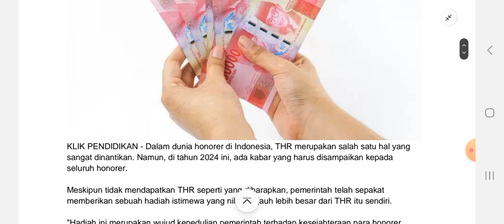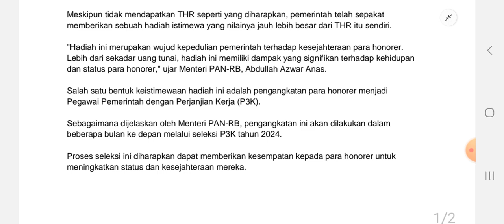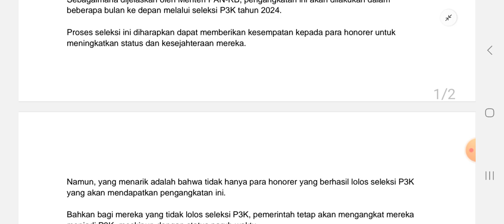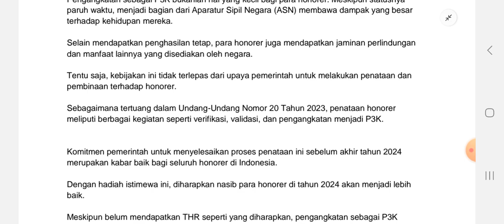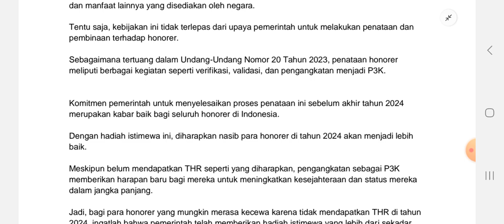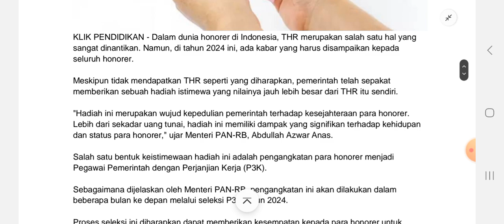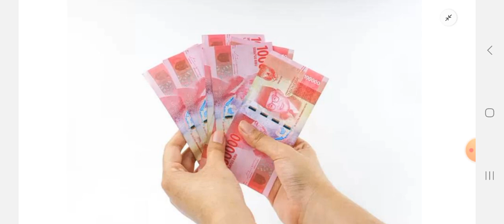Hadiah Istimewa Lebih dari THR Untuk Tenaga Honorer , Simak Kata Menteri PAN-RB Azwar Anas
Dalam dunia honorer di Indonesia, THR merupakan salah satu hal yang sangat dinantikan. Namun, di tahun 2024 ini, ada kabar yang harus disampaikan kepada seluruh honorer.

Meskipun tidak mendapatkan THR seperti yang diharapkan, pemerintah telah sepakat memberikan sebuah hadiah istimewa yang nilainya jauh lebih besar dari THR itu sendiri.

"Hadiah ini merupakan wujud kepedulian pemerintah terhadap kesejahteraan para honorer. Lebih dari sekadar uang tunai, hadiah ini memiliki dampak yang signifikan terhadap kehidupan dan status para honorer," ujar Menteri PAN-RB, Abdullah Azwar Anas.

Salah satu bentuk keistimewaan hadiah ini adalah pengangkatan para honorer menjadi Pegawai Pemerintah dengan Perjanjian Kerja (P3K).

Hadiah
Istimewa
Lebih dari
THR
Tenaga Honorer
Simak Kata
Menteri PAN-RB Azwar Anas